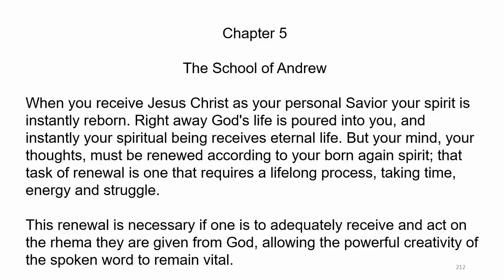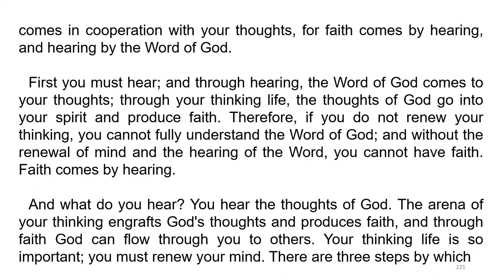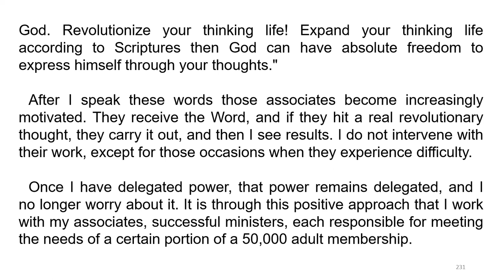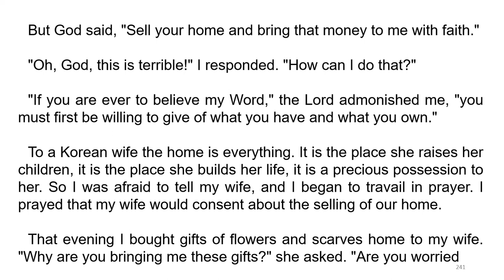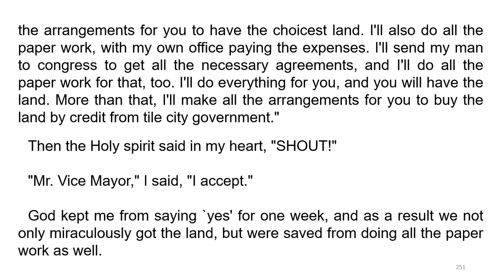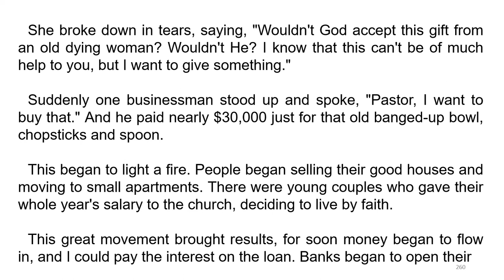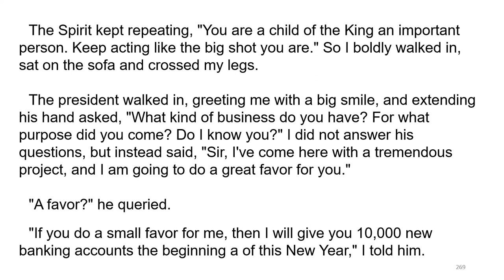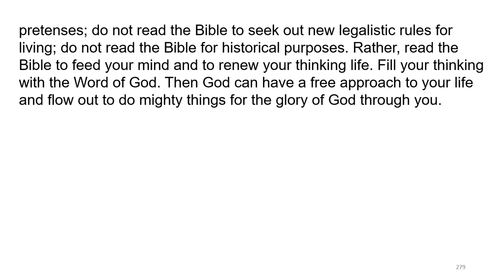God Works Through Our Thinking Life Written by Dr David Yonggi Cho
David Yonggi Cho is the founder the Yoido Full Gospel Church (Assemblies of God), the world's largest congregation, with has membership of more than 900,000 (as of 2007). He was converted to Christianity at the age of 19, after a high school girl visited him, when he was dying from an unusual and incurable tuberculosis, telling him about Jesus Christ. He was miraculously healed from this terminal illness by God. Believing that God had called him to the ministry, Cho began working as an interpreter for the American evangelist Ken Tize. In 1956, he received a scholarship to study theology at Full Gospel Bible College in Seoul. He graduated in March 1958.